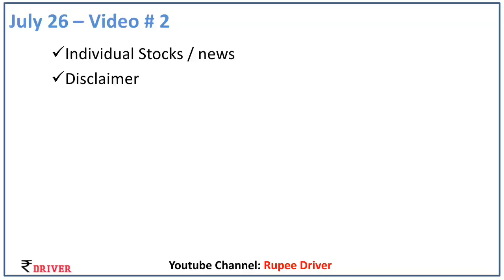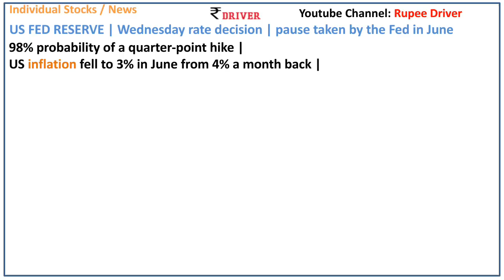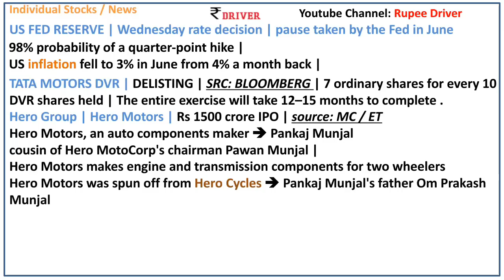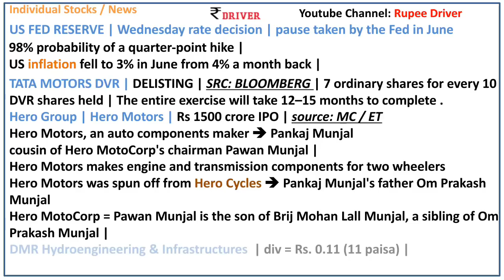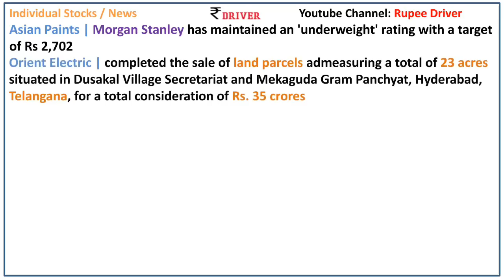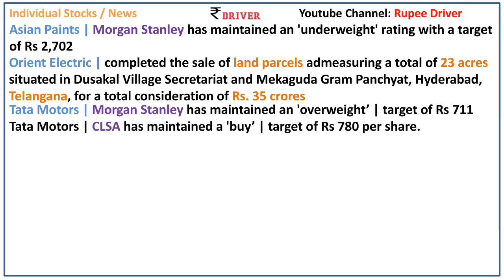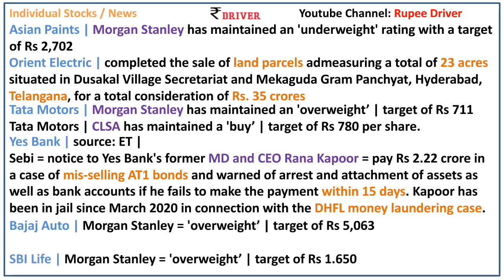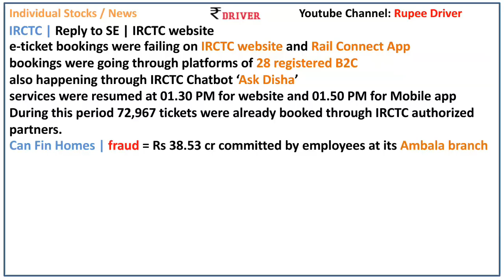TATA Motors news today Share market News Tamil Pangu Sandhai IRCTC L&T Buyback UTI AMC BHEL Yes Bank